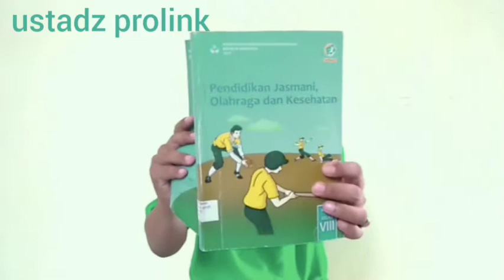KESELAMATAN DI JALAN RAYA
ustadz prolink
ustadz Probolinggo
Merangkum BAB 10.
Dikumpulkan saat masuk.